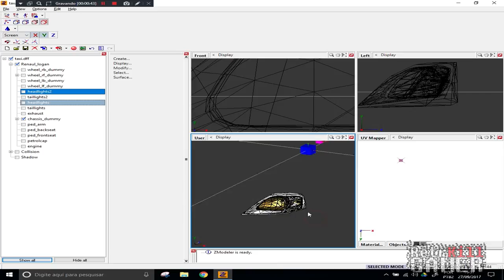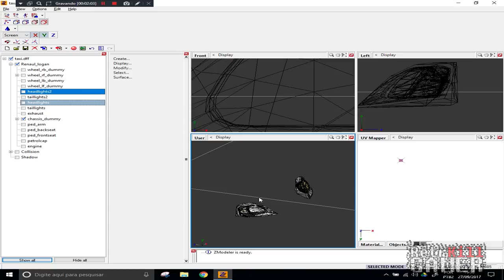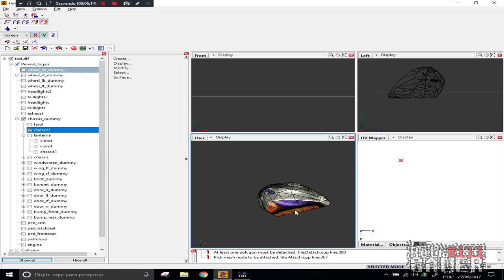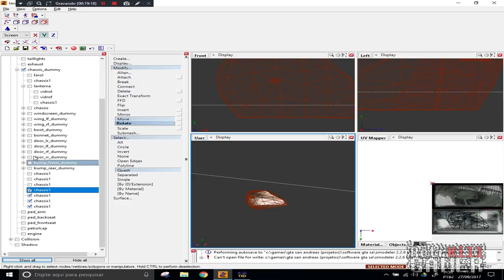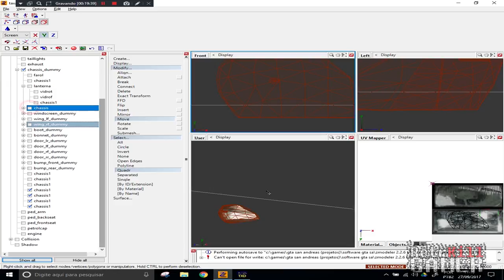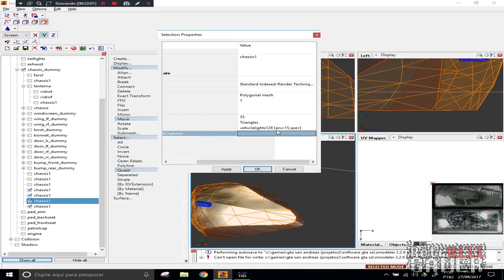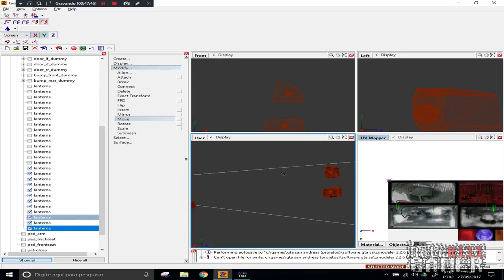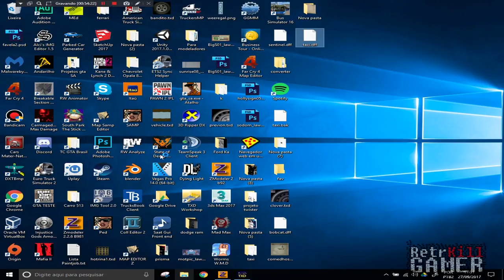COMO FAZER FAROL E LANTERNA FUNCIONAL NO GTA SA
Aprenda como fazer o farol e lanterna funcionar (ligarem a noite) no GTA SA da forma padrão do jogo.

- Notebook: Acer
- Processador: Intel Core i5-4200U CPU @ 1.60GHz - 2.30GHz
- Memória: 6GB - DDR3
- Sistema Operacional: Windows 10 Home SL x64
- Placa de Vídeo: Intel HD Graphics 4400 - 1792 MB (dinâmica)
- Hard Disk: 500GB